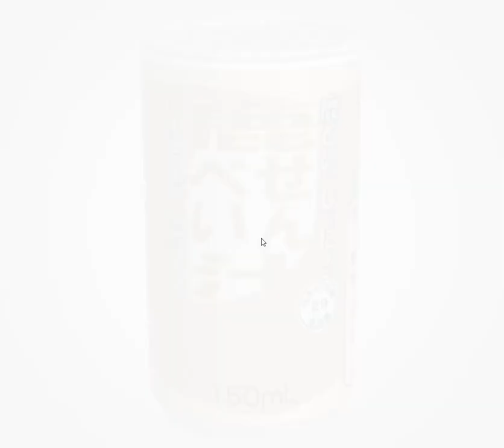[TomoLaSiDo] Mott Akeru Escape 77 Walkthrough